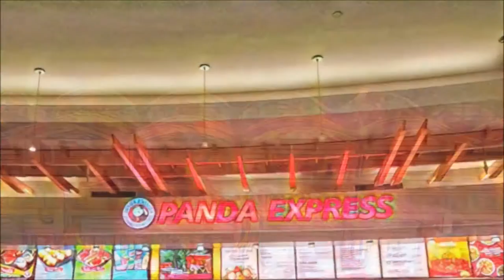Berdien Stenberg: Concerto pour une voix Saint Preux